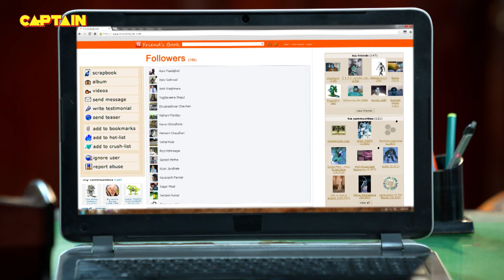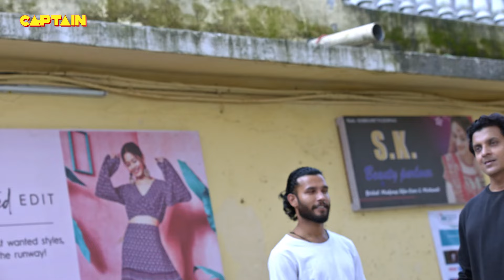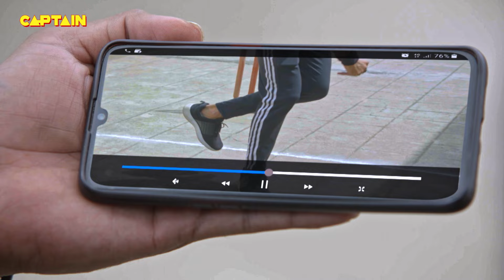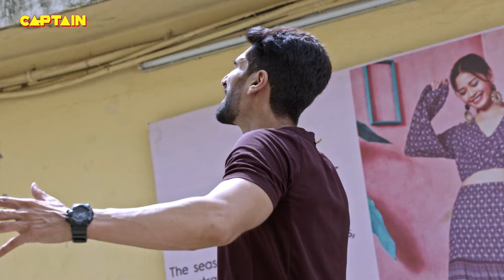कैसे करेंगी Karishma Singh और Haseena चोर का पीछा || Maddam Sir - Ep. 80